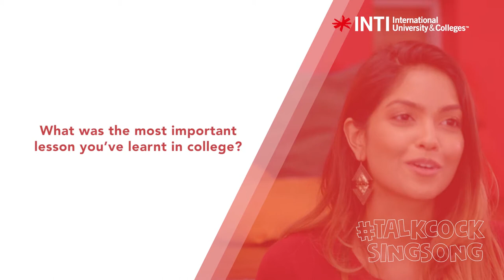TalkCockSingSong with Alumni Episode 1: Working Life vs University Life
Introducing TalkCockSingSong 🐔, our brand new series featuring INTI alumni! We put these INTIans on the spot by asking them some tough questions about life after graduation!

In today's episode, hear what they have to say about 'Working Life vs University Life'.